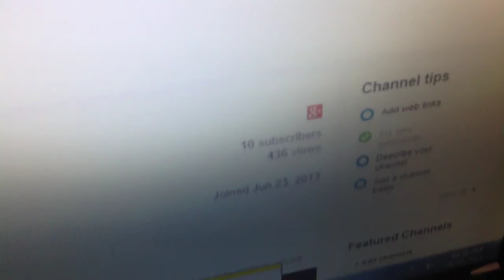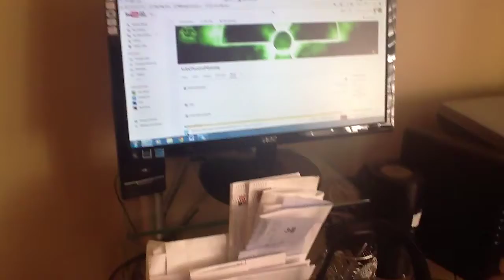You changed my life! 10 SUBSCRIBERS!!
I don't know how many time I have to say it but thank you so much guys! I don't know what I would be doing if I weren't be doing YouTube